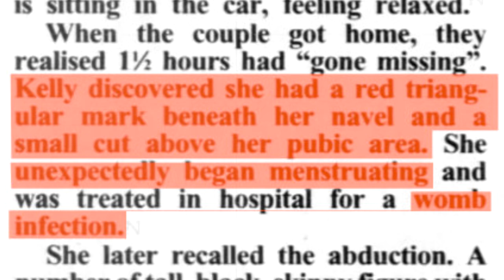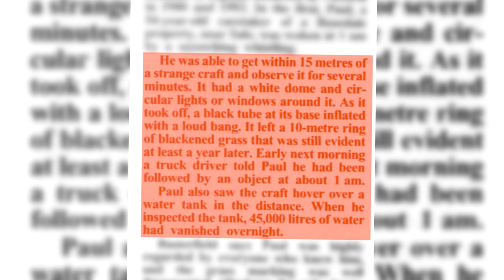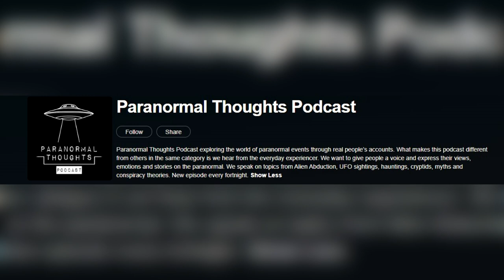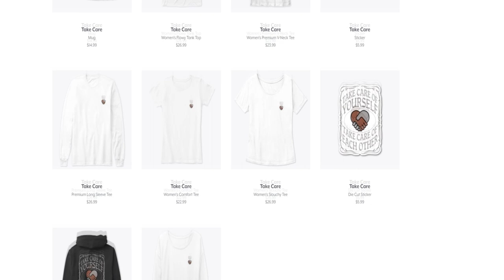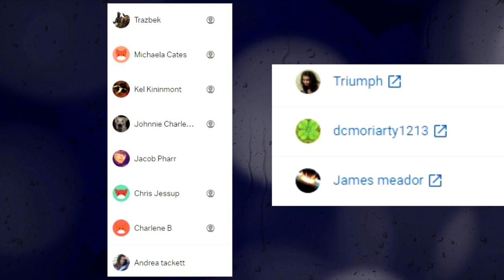What happened to Kelly Cahill? | Mr. Davis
Listen to my NoSleep Podcast; The Graveyard Shift!

• Submit an idea of your own!